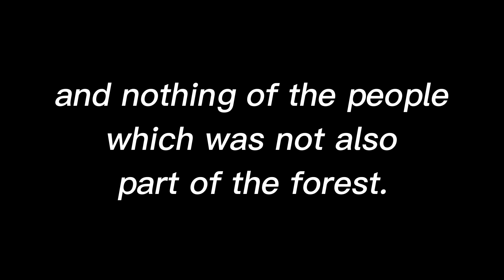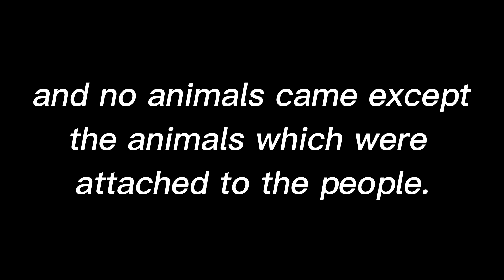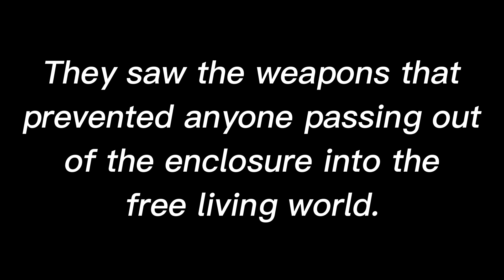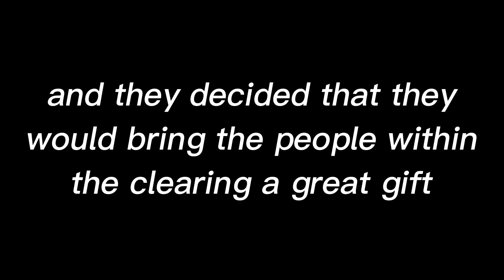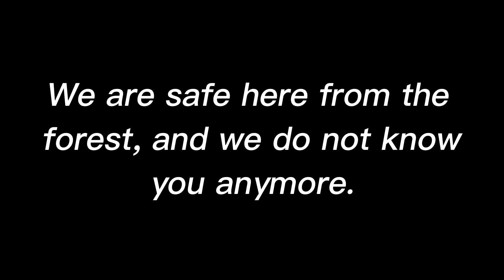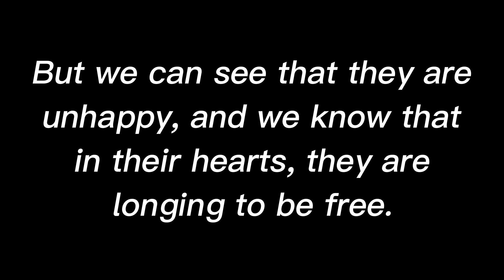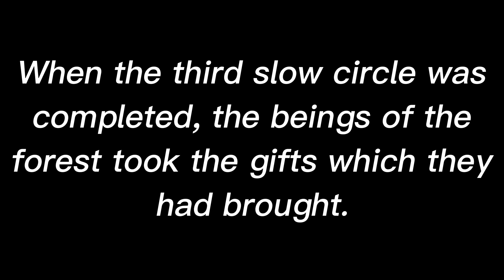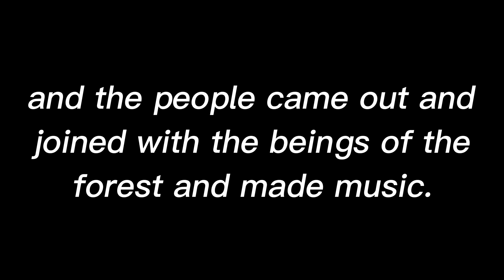Let me read you a short story (excerpt from "The Incomer", by Margaret Elphinstone).